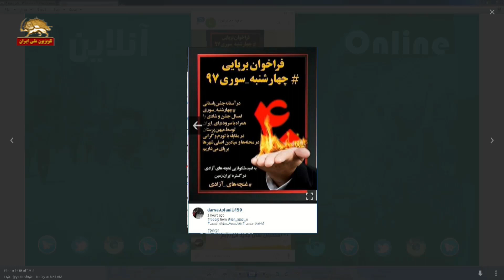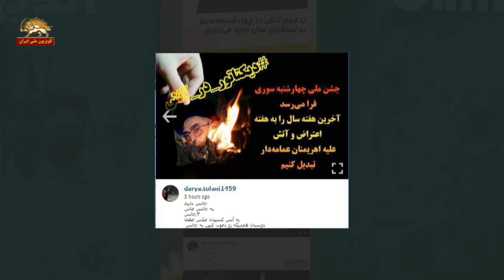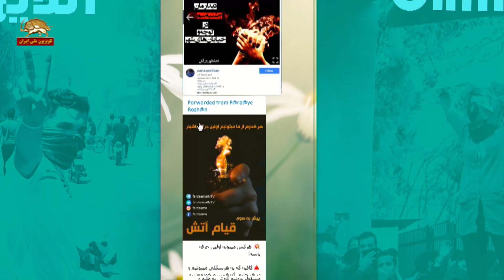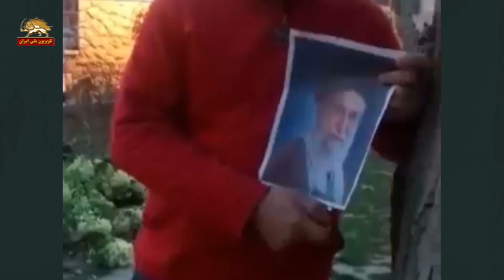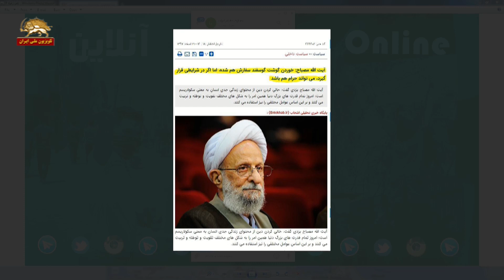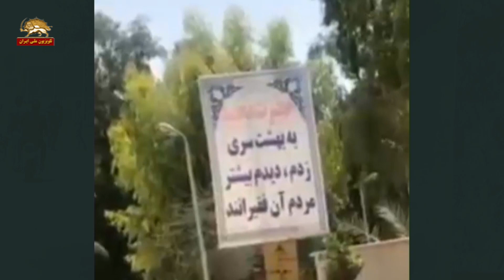فراخوان برپایی چهارشنبه سوری ۹۷ -آنلاین